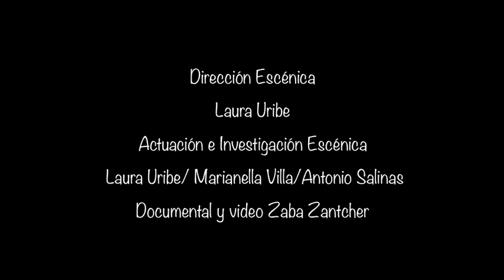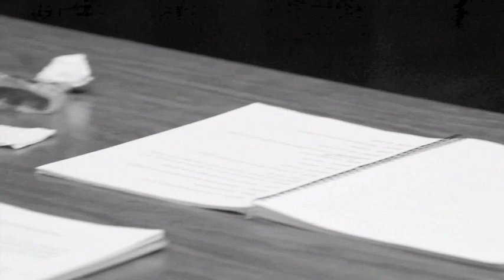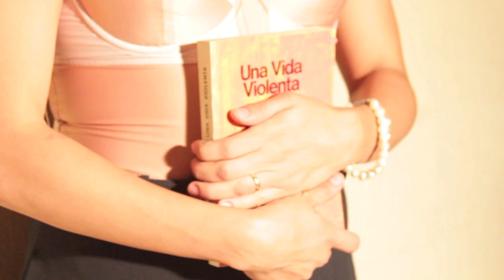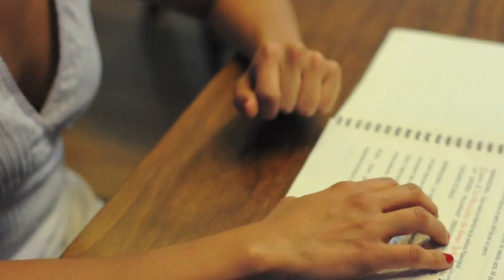Documental “El Matrimonio Palavrakis” de Angélica Liddell.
“El Matrimonio Palavrakis” de Angélica Liddell, actuación de Marianella Villa, interpretando a Elsa Palavrakis. Investigación y creación escénica de Marianella Villa, Antonio Salinas, Laura Uribe y Dainzú Zacatelco, dirección de Laura Uribe